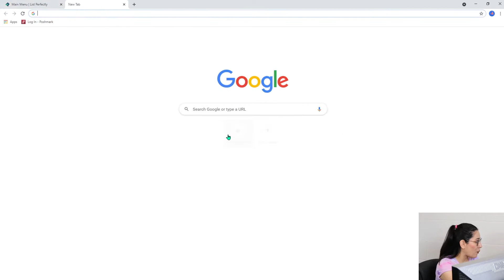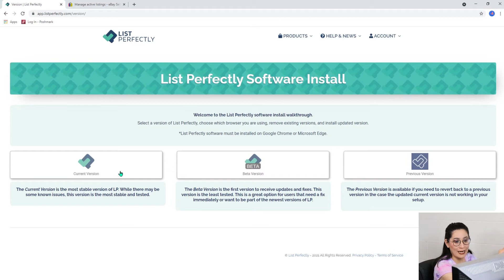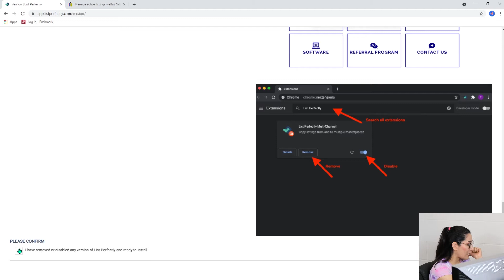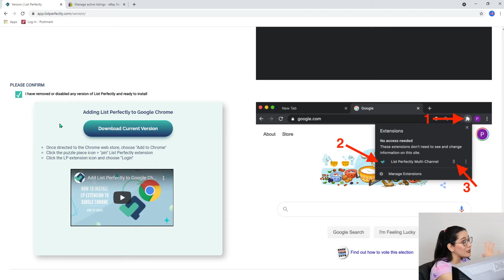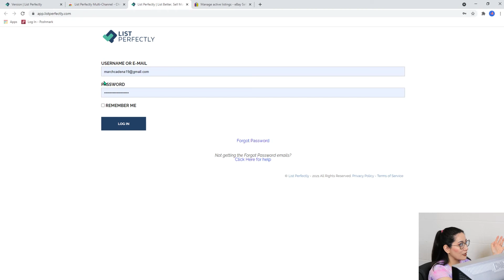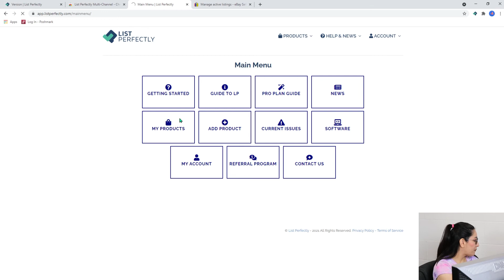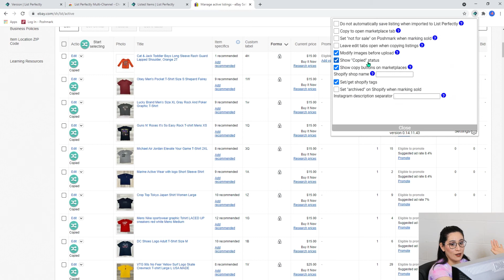Como Instalar la Extensión List Perfectlty En Mi Computadora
Como Instalar List Perfectly  En Mi Computadora

Se puede utilizar List Perfectly desde el sitio web y tu celular para consultar muchos datos. Pero para poder hacer cruzados de listados y acceder a todos los beneficios que ofrece debemos instalar la extensión a nuestra computadora para poder acceder a List Perfectly por medio de las plataformas de vetas en línea

March Cadena
• Instagram March Cadena